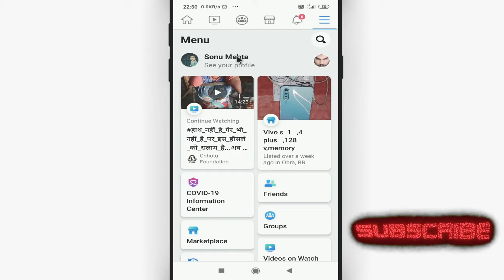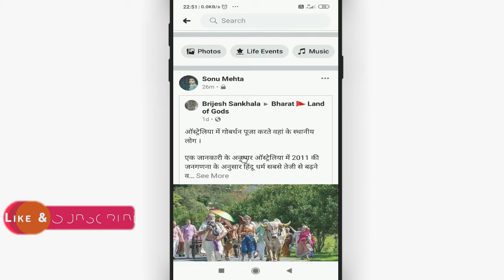Facebook par share photo kaise delete kare || Facebook par share ki hui video kaise delete kare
Namaskar dosto, swagaat hai aap sabhi ki hamare youtube channel me dosto aaj ke is video me bataunga ki facebook par share photo kaise delete kare. dosto agar apko ye video pasand aye to like kijiye share kijiye apne dosto me whatsapp facebook group me aur sath hi channel ko jarur subscribe kijiyega

In this video I will show that how to delete shared link in facebook || Facebook par share photo kaise delete kare

• My Mic:-

• My Laptop:-

Our Quires:-
facebook par share photo kaise delete kare
Facebook par share ki hui video kaise delete kare
how to delete shared link in facebook
facebook par share kiya hua photo kaise delete kare
facebook par share video kaise delete kare
facebook share post delete kaise kare
facebook me share photo ko delete kaise kare
facebook me share video kaise delete kare
Cool Soch